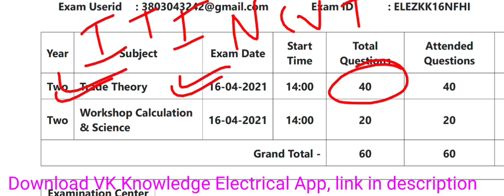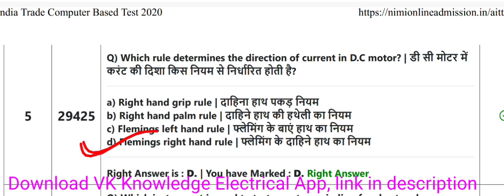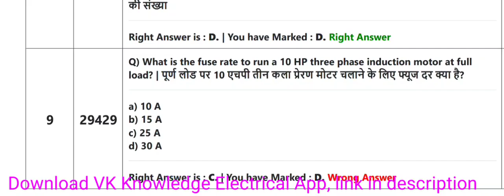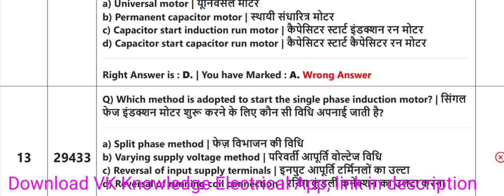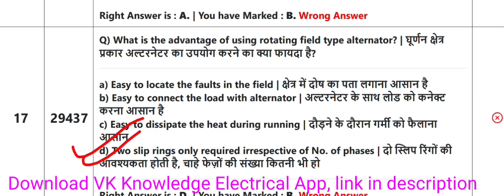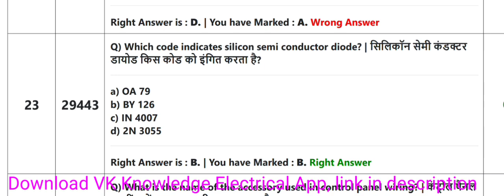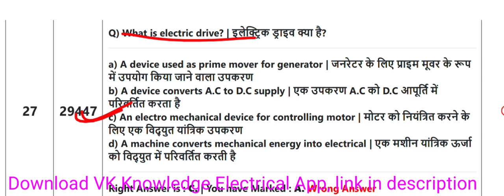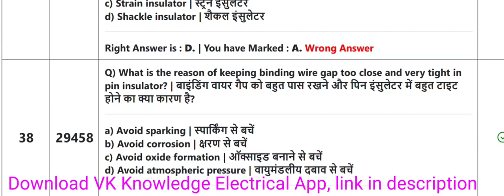ITI NCVT Paper 2021|| Electrician 2nd year paper 16 april 2021 ncvt ITI